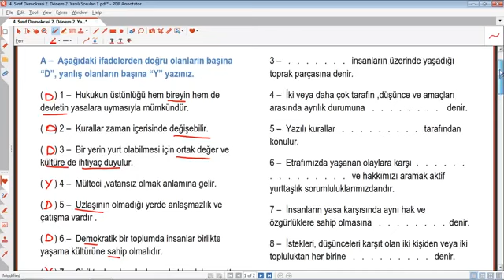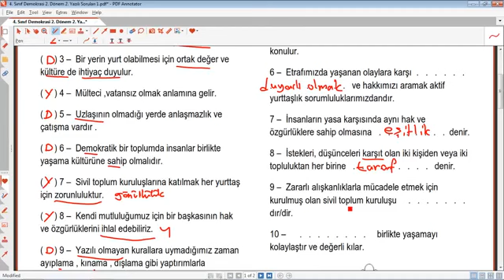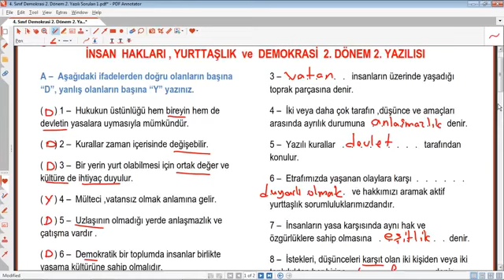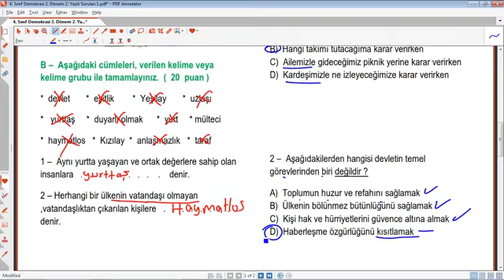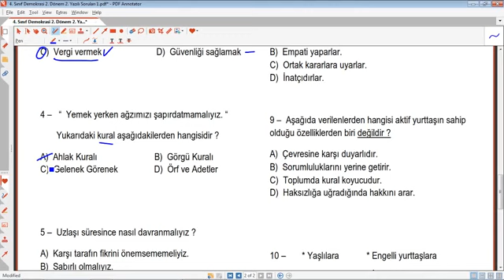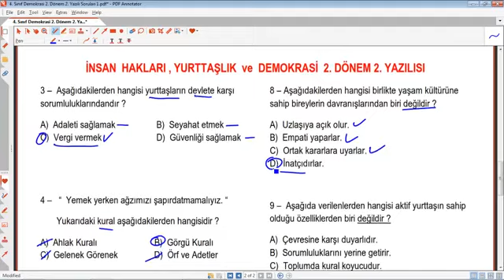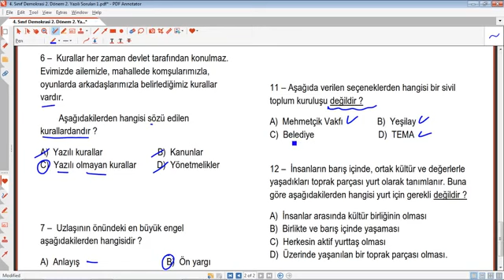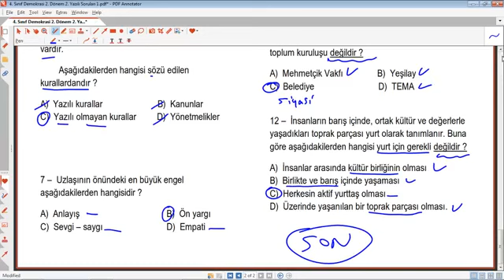İnsan Hakları Demokrasi 4 Sınıf 2 Dönem 2 Yazılı Sınav Soruları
,İnsan Hakları Demokrasi 4 Sınıf 2 Dönem 2 Yazılı Sınav Soruları,eğitim,2022,2023,sınav,deneme,ders,ilkokul,hazırlık,4. Sınıf Demokrasi 2. Dönem 2. Yazılı Hazırlık,4. Sınıf İnsan Hakları 2. Dönem 2. Yazılı Sınavı ve Cevapları,Demokrasi 4. Sınıf 2. Dönem 2. Yazılı Soruları ve Cevapları,demokrasi 4. Sınıf 2. Dönem 2. Yazılı eğitimhane,demokrasi 4. Sınıf 2. Dönem 2. Yazılı eğitimhane youtube ,
4.Sınıf Demokrasi 2.Dönem 2.Yazılıya Hazırlık,İnsan Hakları ,Demokrasi, 4 Sınıf ,2 Dönem ,2 Yazılı ,Sınav, Soruları,